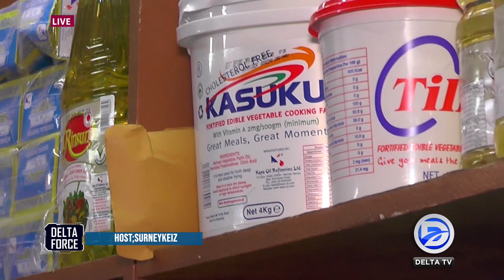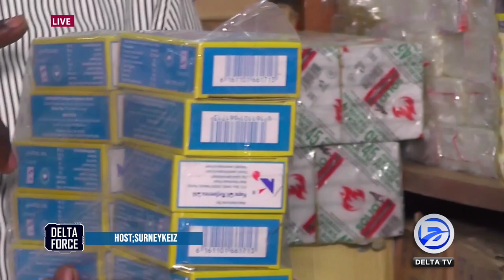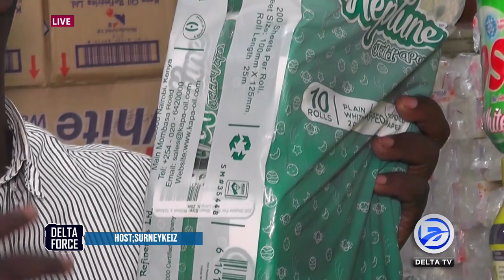DELTA FORCE PRIEMEIR TUESDAY PRESTIGE MARGARINE PART 4